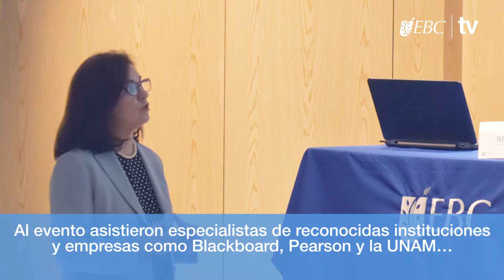En la EBC tenemos una nueva alianza.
En nuestra casa de Rectoría, se llevó a cabo la firma de un convenio de colaboración académica con EY México, que permitirá fortalecer la excelencia educativa en beneficio de las nuevas generaciones.